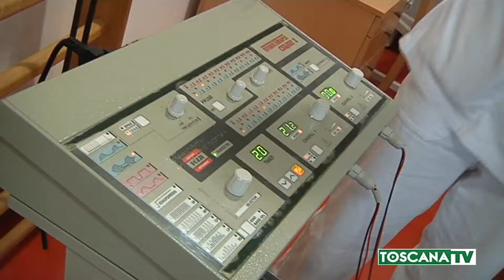2019-09-27 PRATO - VISITA SU CAMPER SENZA AUTORIZZAZIONE, DENUNCIATO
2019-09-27 PRATO - VISITA SU CAMPER SENZA AUTORIZZAZIONE, DENUNCIATO